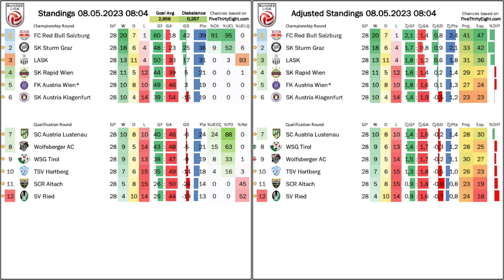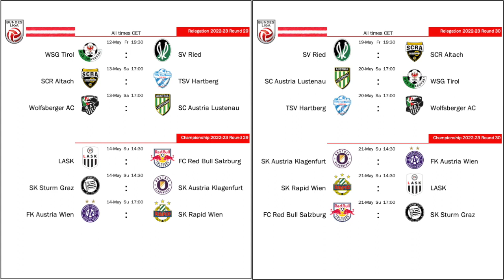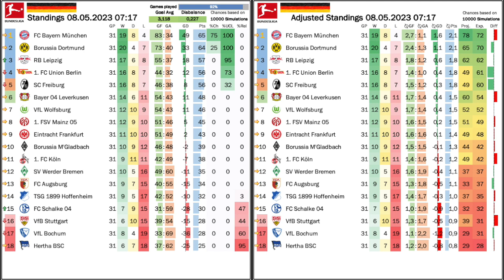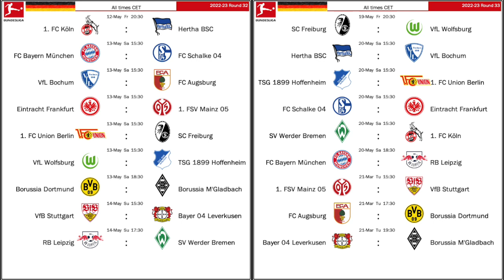Is The Big Schalke Escape On?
Nothing major happened in Austria (except LASK being stuck in third now), nothing big happened in the German title race/stumble (unless you consider the margin of victory), so it is all about relegation! And Schalke may pull off what seemed impossible just a month ago: they are out of the relegation spots with a real shot of survival. Things look more dour for Bochum, Hertha and Stuttgart, the latter of which not only lost to rivals Hertha in Berlin, but were also ousted by Frankfurt in the Pokal. However, the week's big winner has to be the energy drink company ...

00:00 Opening observations
02:00 Away teams win the DFB Pokal semis
05:21 LASK drop points and are stuck in third
09:13 AUT Standings, projection and upcoming games
11:10 Crazy Bundesliga Friday
15:07 Schalke wager by yours truly
15:35 Results turning against Bochum and Stuttgart
17:14 Frankfurt losing their cool
19:04 Wins of differing quality for the title contenders
20:04 GER Standings, projection and upcoming games